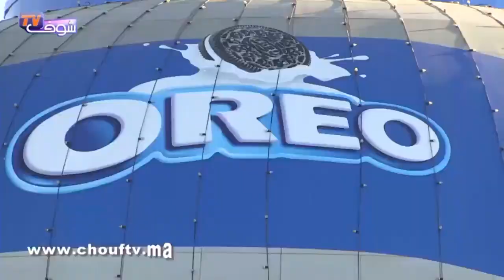كانجي ديما نعوم فهاذ الواد وخا ممنوعة فيه السباحة